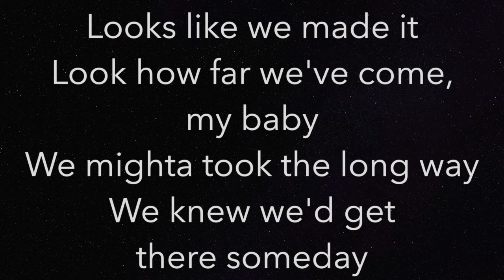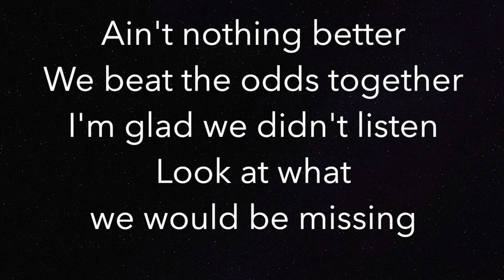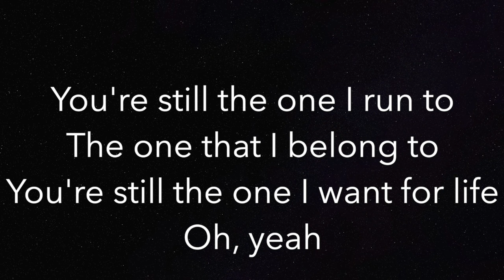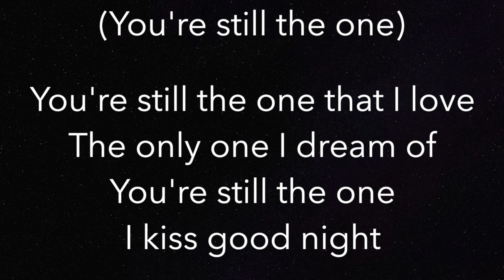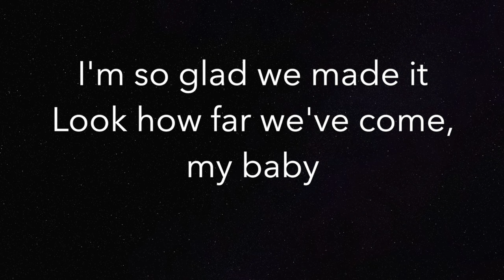You're Still The One (LOWER -3) - Shania Twain - Piano Karaoke Instrumental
Piano Karaoke Instrumental for "You're Still The One" by Shania Twain (3 semitones LOWER)